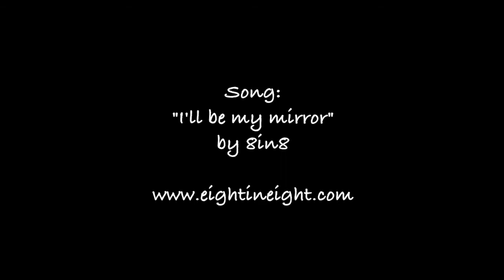about friends and snowboards ... - Preview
A little preview clip about some southern German friends and their adventures in season 2012/13 ...
Thanks to:
amti-wear - and Fifty Eight Shop Ulm - for their support!
Song:
"I'll be my mirror" by 8in8 - eightineight.com/